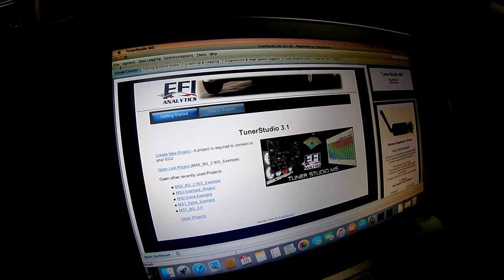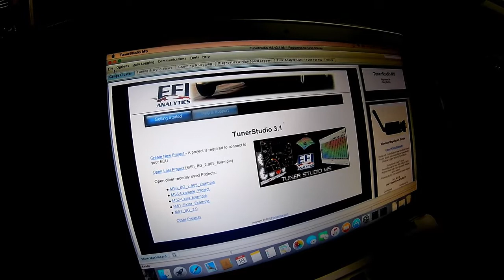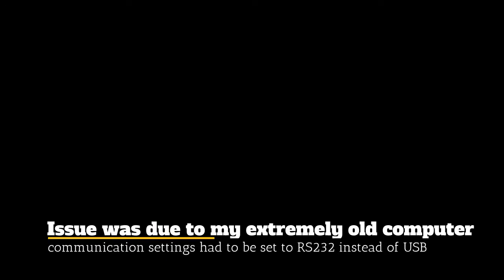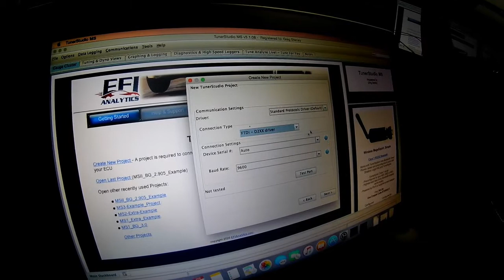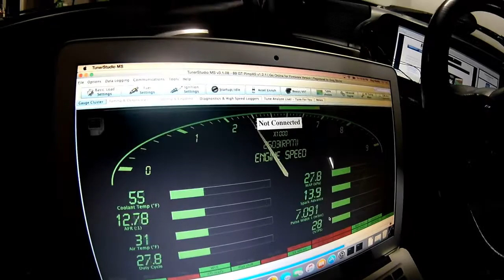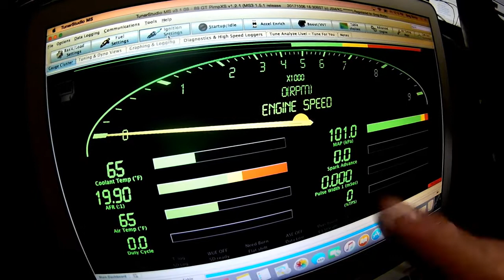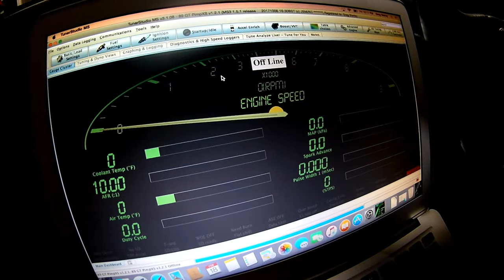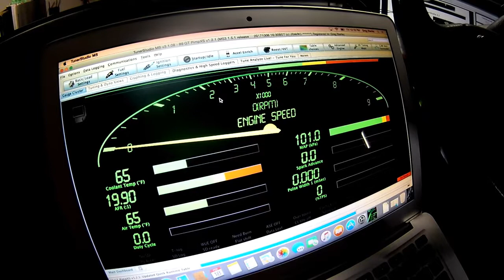Stinger Performance Pimp XS Install Part 2: Vacuum Line, Widebands and Tuner Studio Setup